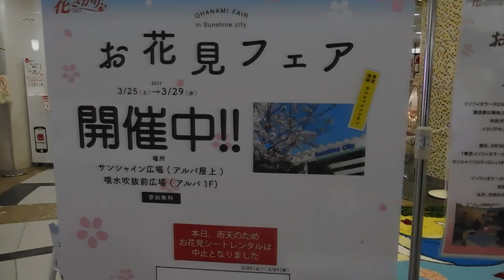DSCN2713東京インフィオラータ・ウィーク20170326池袋サンシャイン６０